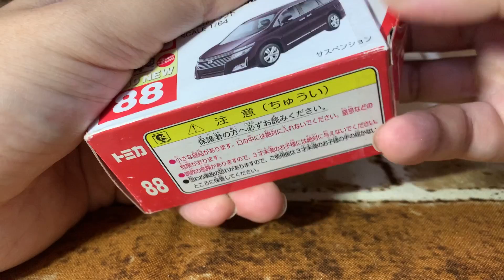[UBT] TOMICA No.88 Nissan Elgrand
TOMICA No.88

Nissan Elgrand